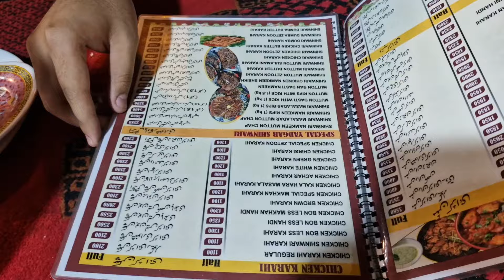Nikkah ki haqiqat kiya😱real hai ya prank😳Dulhan face reveal😍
Hello everyone 👋

Umeed hai apko vlog mai maza aya hoga 🥰❤️